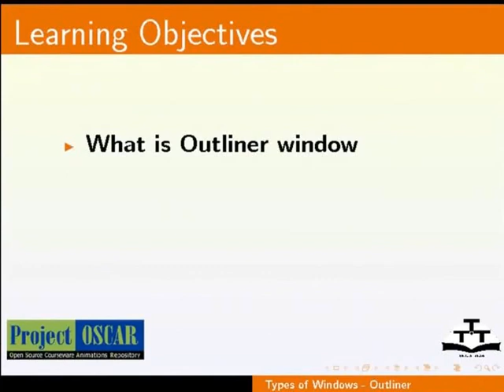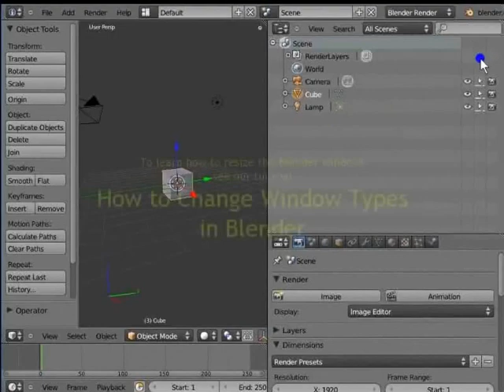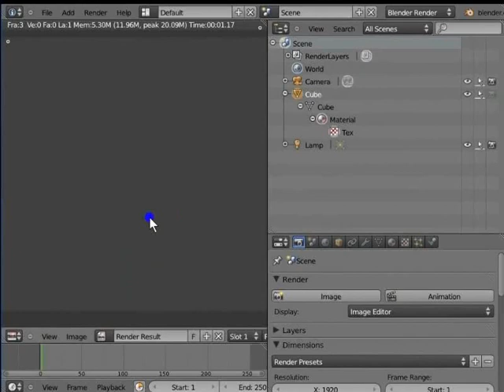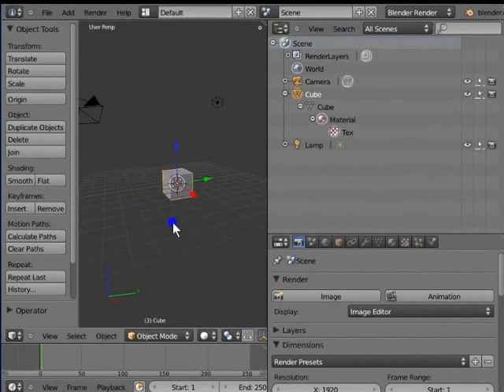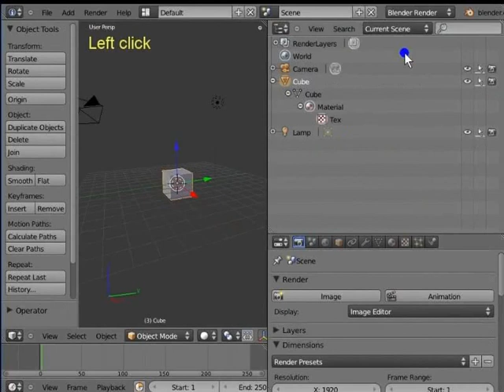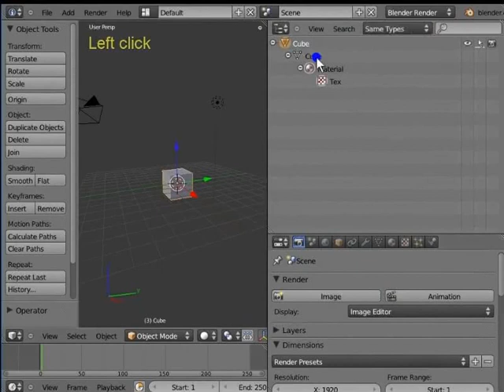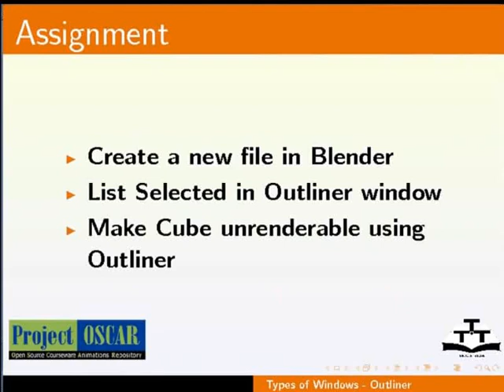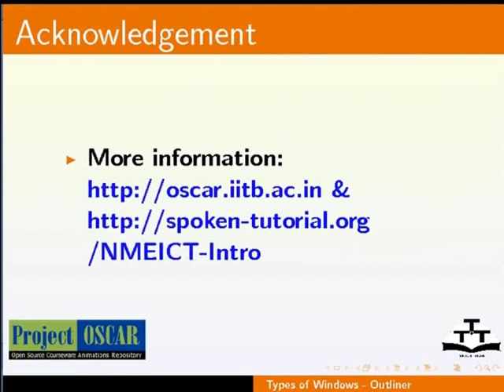Types of Windows Outliner - Gujarati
Types of Windows - Outliner

    Describes the Outliner window
    Significance of the Eye icon
    Significance of the Arrow icon
    Significance of the Camera icon
    Provides information with reference to the current scene
    Grouping similar objects